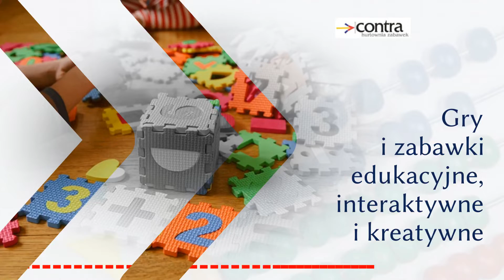Zabawki interaktywne Bydgoszcz Contra Hurtownia Zabawek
Prowadzimy hurtownię Contra, której siedziba znajduje się w Bydgoszczy, jej właścicielem jest Marcin Prądzyński.

Posiadamy szeroki wybór zabawek tradycyjnych, edukacyjnych, interaktywnych i kreatywnych, sprzedajemy puzzle, klocki, pluszaki i lalki. Oferujemy sanki, pojazdy, piłki, rowerki i chodziki. Znajdą Państwo u nas kolorowanki i książeczki dla dzieci.

Sprzedajemy znicze i sztuczne kwiaty, dmuchane wyroby plażowe, dekoracje świąteczne, fajerwerki i stroje karnawałowe. Oferujemy artykuły na urodziny, w tym zaproszenia, słomki, serwetki, świeczki, dekoracje i naczynia papierowe.